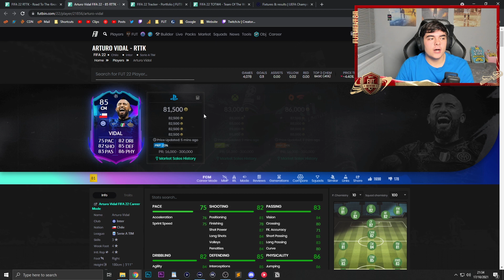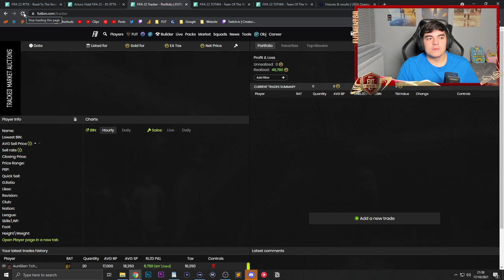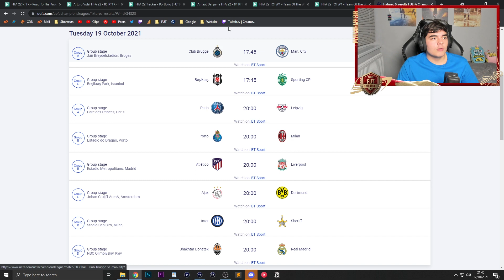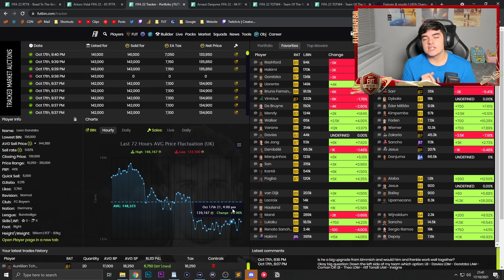MARKET CRASHING EVEN MORE! WHAT TO DO?! FIFA 22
Will the market crash improve or just get worse in the coming days going into the new week? Potentially more supply from UCL Marquee Matchups but some cards will behave differently to others.